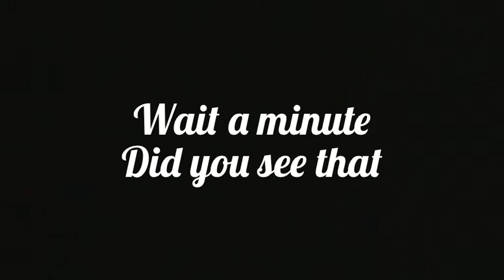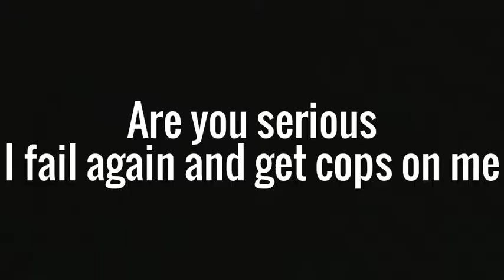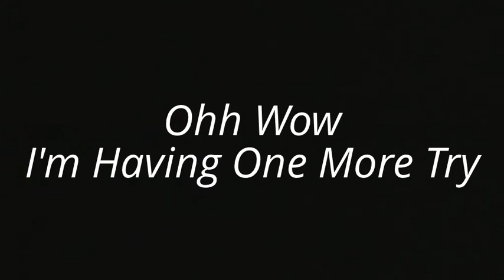GTA 5 Funny and Random moments #1 (Failed Glitch and Trying to stop the train)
It took me ages to create this video and I know the quality isn't that good but will change soon